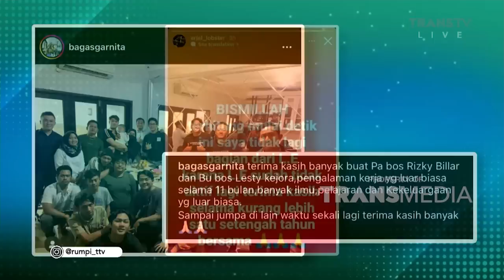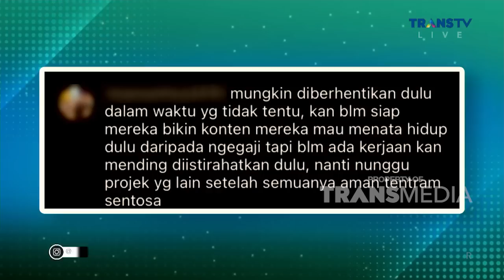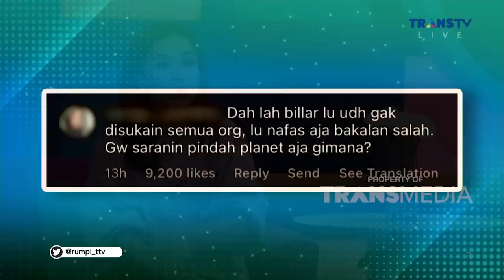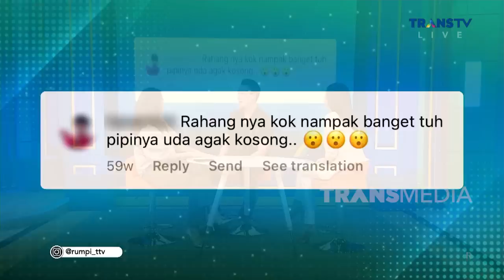Hadapi Penyakit Hipertiroid, Indra Brugman Alami Perubahan Fisik | RUMPI (28/10/22) P1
RUMPI
Indra Brugman alami perubahan fisik karena penyakit Hiperteroid di sepisode kali ini Indra Brugman akan cerita soal penyakitnya dan percintaanya yang hingga kini masih single.
Selain itu ada  Perjuangan Joon Gi Turunkan Berat Badan 30 KG Demi Dapatkan Hati Yeslin dan Klarifikasi Aida Saskia Terhadap Kasus Penganiayaan Yang Dialaminya

Saksikan selengkapnya hanya di di RUMPI TRANS TV!!
TAYANG SETIAP SENIN-JUMAT PUKUL 14.00 WIB